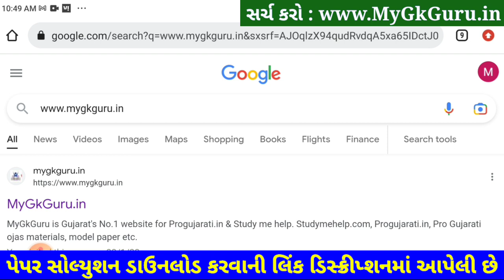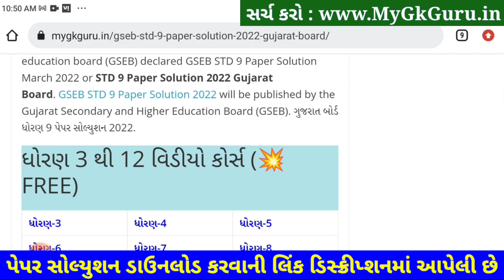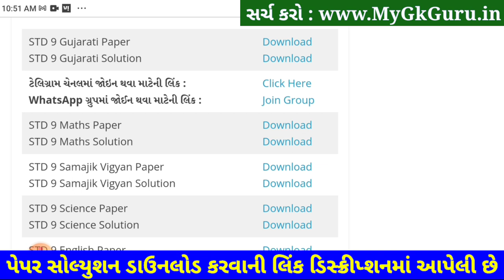STD 9 Gujarati Paper Solution 2023 50 Marks, STD 9 Gujarati Paper Solution 2023 Second Exam February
STD 9 Gujarati Paper Solution 2023 50 Marks, STD 9 Gujarati Paper Solution 2023 Second Exam February. STD 9 Gujarati Paper Solution 2023 Second Exam February 2023. STD 9 Second Exam Paper 2023.

STD 9 Gujarati Paper Solution 2023 February Second Exam